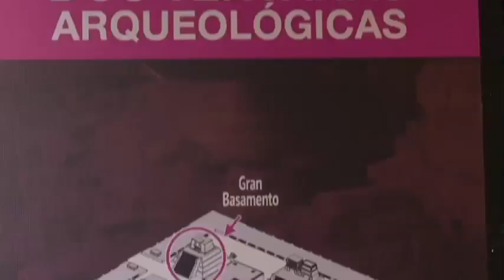Crónica al Momento (Noé González Rangel)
El Senado recibió una iniciativa que cancela la posibilidad de que el Procurador General de la República se convierta, en automático, en el primer Fiscal de México. La iniciativa, enviada por el presidente Enrique Peña Nieto, propone que sea la propia Cámara de Senadores la que designe al primer fiscal general de la nación. Hay luto en el fútbol. Se estrelló el avión que transportaba al equipo brasileño de fútbol “Chapecoense”. El accidente ocurrió en Colombia, hacia donde se dirigía este equipo para disputar la Copa Sudamericana. El saldo es de 71 muertos y seis sobrevivientes.